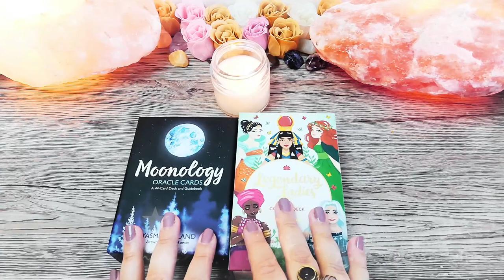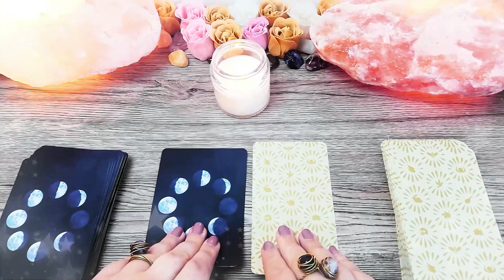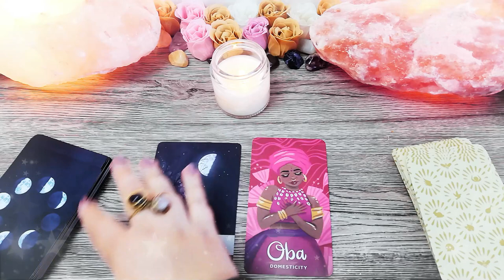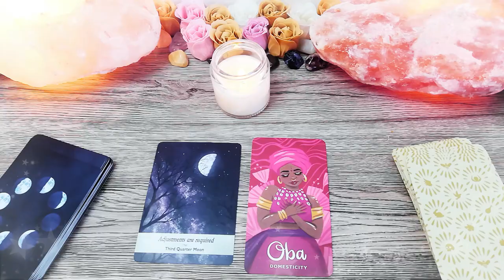👩‍🦳 Baba numărul 5 👵 | Re-evaluați direcția de viață | 🍀 Babele de Martie 🌸 | 📅 5 Martie 2021 🎁